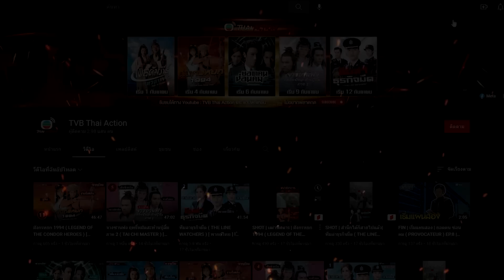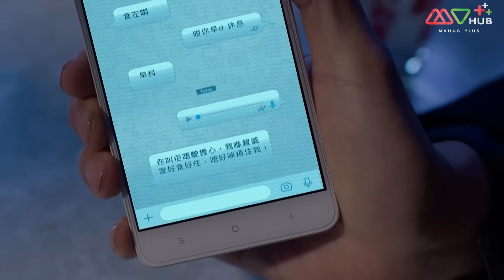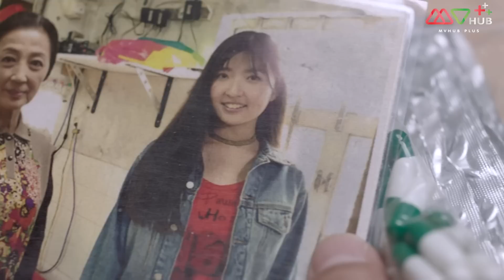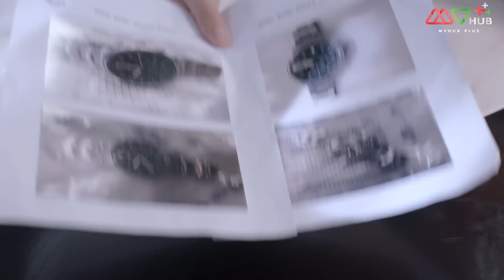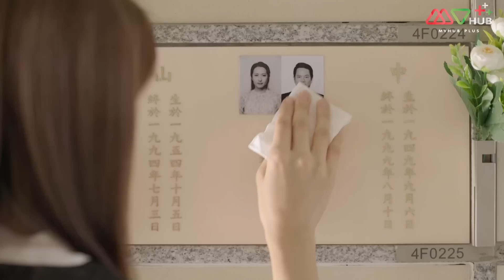คดีโหดพยานป่วน (THE WITNESS) [ พากย์ไทย ] EP.16 | TVB Thai Action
เกาลี่จินตำรวจหนุ่มต้องทำหน้าที่คุ้มครองหลี่เฮ่าฟานพยานสำคัญในคดีฆาตกรรมโดยที่หลี่เฮ่าฟานเป็นคนที่มีบุคลิกที่แปลกไม่สุงสิงกับใครนอกจากหลี่ซ่งอิ๋งน้องสาวของเขาและก็มีเกาลี่จินอีกคนที่หลี่หลี่เฮ่าฟานยอมรับ การคุ้มครองพยานครั้งนี้ทำให้เกาลี่จินต้องพบกับความเสี่ยงจากคนร้ายและความวุ่นวายจากพยานจอมป่วนของไปพร้อมกัน

นักแสดงนำ : หลัวจ้งเชียน, จางซีเหวิน, เหยเจียสง, จางเหวินสื่อ, ฉูหรง, หลิวเจียง, จางซิ่วเหวิน, หวงจึฉง, ฉิงฉี่เหวย, หยวนเจียหยี, หมาไห่หลุน
ผู้กำกับ : เหลียงเย่าเจียน